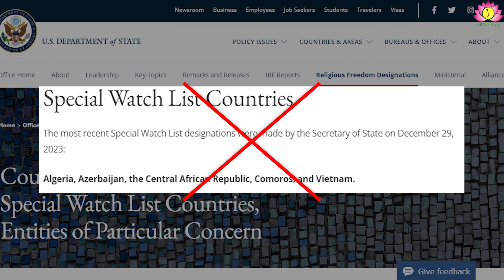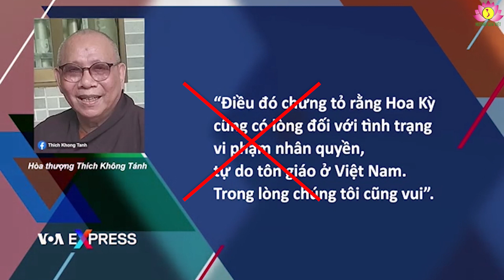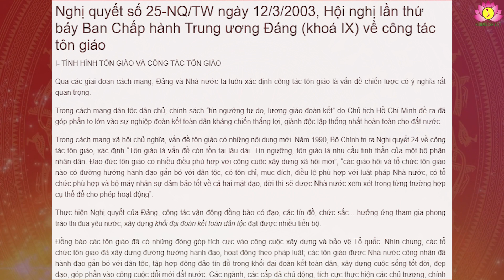Đến hẹn lại lên – VOA tung hỏa mù xuyên tạc về quyền tự do tôn giáo ở Việt Nam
Hằng năm, đến hẹn lại lên, các trang tin phản động lại vin vào những báo cáo thiếu khách quan của một vài tổ chức đội lốt dân chủ, nhân quyền ở nước ngoài để vu cáo, bóp méo tình hình tự do tôn giáo, tín ngưỡng ở Việt Nam. Cụ thể, trên trang VOA tiếng Việt có bài viết với tiêu đề “Mỹ tiếp tục liệt Việt Nam vào danh sách Theo dõi Đặc biệt về tự do tôn giáo”. Điều này cho thấy góc nhìn sai lệch của Bộ Ngoại giao Mỹ, đồng thời Mỹ tự cho mình đóng vai trò “Cảnh sát quốc tế” để giám sát hoạt động của các nước về nhân quyền, tự do tôn giáo.

Bộ trưởng Ngoại giao Mỹ công bố đưa Việt Nam danh sách quốc gia cần theo dõi đặc biệt về tự do tôn giáo (Special Watch List – SWL) mà không đưa ra bất cứ căn cứ, cơ sở nào cho việc xếp loại này. Thực tế, không quốc gia nào có quyền đứng trên và phán xét công việc nội bộ của nước khác, nhất là khi việc phán xét dựa trên những thông tin sai lệch, vô căn cứ. Bộ Ngoại giao Mỹ đưa ra danh sách để đánh giá một quốc gia có chủ quyền, độc lập như Việt Nam là đi ngược lại quy định Hiến chương của Liên Hợp Quốc (LHQ) năm 1946. Việc Mỹ đơn phương đưa ra kết luận này cho thấy Mỹ coi giá trị Mỹ là trên hết và các nước mong muốn làm đồng minh, đối tác tin cậy của Mỹ sẽ phải tuân theo những tiêu chuẩn mà Mỹ đề ra.

Ngay khi Ngoại trưởng Mỹ công bố Việt Nam trong danh sách SWL, các tổ chức, cá nhân thiếu thiện chí, chống đối trong và ngoài nước đã lập tức tung hô, chỉ trích về tình hình tự do tôn giáo ở Việt Nam. Cụ thể, VOA cho rằng “hoan nghênh khi chính phủ Hoa Kỳ vẫn giữ Việt Nam trong hạng Cần Theo dõi Đặc biệt về tự do tôn giáo, vì những tổ chức tôn giáo độc lập luôn bị gây khó khăn”; đồng thời trích dẫn, cổ súy cho các phát biểu của cá nhân, tổ chức vi phạm pháp luật như Y Quynh Bdap – đồng sáng lập nhóm Người Thượng Vì Công lý (MSFJ), hay Hội thánh Tin lành Đấng Christ. Những nhóm này đã lấy cái danh mĩ miều là “thúc đẩy hòa bình và bảo vệ quyền con người của những người bị áp bức tại Tây Nguyên” nhưng thực chất lại thông qua các trang mạng xã hội để liên lạc, kích động những người dân thiếu hiểu biết trong nước vi phạm pháp luật để chính quyền xử lý, từ đó, thu thập, sử dụng các thông tin sai sự thật và xuyên tạc nhằm vu cáo Việt Nam phân biệt đối xử, đàn áp người dân tộc thiểu số và gia tăng vận động, tranh thủ sự ủng hộ của các nước, các tổ chức quốc tế nhằm mục đích vụ lợi, chia rẽ khối đại đoàn kết toàn dân tộc của Việt Nam. Cũng chính từ thu nhận bởi những tiếng nói của các cá nhân, “tín đồ” vi phạm pháp luật như trên nên phía Bộ Ngoại giao Mỹ đã vin vào đó để quy kết phía Việt Nam đang “đàn áp tự do tôn giáo” và cho rằng, việc xử lý những đối tượng vi phạm pháp luật, phạm tội là “xử lý và đàn áp tôn giáo”. Thật quá nực cười! Nếu đó thực sự là các tín đồ của các tôn giáo được Chính phủ Việt Nam công nhận thì làm gì có sự đàn áp nào. Sự đàn áp mà chúng nói chỉ xảy ra đối với những kẻ đội lốt tôn giáo để tổ chức các hoạt động chống đối chính quyền nhân dân ở các địa phương.

Nếu như thực sự khách quan thì VOA cần dẫn chứng thêm những nhận định, quan điểm của những vị lãnh đạo trong các tổ chức giáo hội đã được Nhà nước ta công nhận tư cách pháp nhân, họ mới chính là người đại diện cho giáo hội, cho lợi ích của đại đa số chức sắc, tín đồ trong các tôn giáo ở Việt Nam. Thế nhưng, bấy lâu nay, khi lấy thông tin đánh giá, các trang thông tin báo chí nói trên luôn phớt lờ và bỏ qua thực tế này và một mực trung thành với quan điểm của các đối tượng, “tín đồ” chống phá.

Việt Nam có đầy đủ căn cứ pháp lý để bảo đảm quyền tự do tín ngưỡng, tôn giáo với tổ chức, cá nhân chức sắc, tín đồ. Hiện nay, Việt Nam đang thực hiện Luật Tín ngưỡng, tôn giáo năm 2016 (có hiệu lực thi hành năm 01/01/2018), Nghị định 162/NĐ-CP quy định một số điều và biện pháp thi hành Luật Tín ngưỡng, tôn giáo năm 2016; Nghị quyết số 25/NQ-TW, ngày 12/3/2003, Hội nghị Trung ương 7, Khóa IX về công tác tôn giáo, nêu 5 quan điểm về chính sách trong bảo đảm quyền tự do tín ngưỡng, tôn giáo cho chức sắc, tín đồ. Những quy định này đã tạo cơ sở cho những phát triển, thành tựu trên lĩnh vực tôn giáo, trong đó nhìn nhận yếu tố tín ngưỡng, tôn giáo là “nhu cầu không thể thiếu của một bộ phận người dân” và “Nhà nước tôn trọng và bảo đảm quyền tự do tôn giáo”; xác định tín ngưỡng, tôn giáo là nguồn lực quan trọng mà các cơ quan, ban, ngành chức năng trong hệ thống chính trị phải phát huy để góp phần xây dựng, phát triển kinh tế, văn hóa – xã hội, xây dựng thiết chế văn hóa tiên tiến, đậm đà bản sắc dân tộc, gắn tín ngưỡng, tôn giáo với đạo đức con người, văn hóa dân tộc.